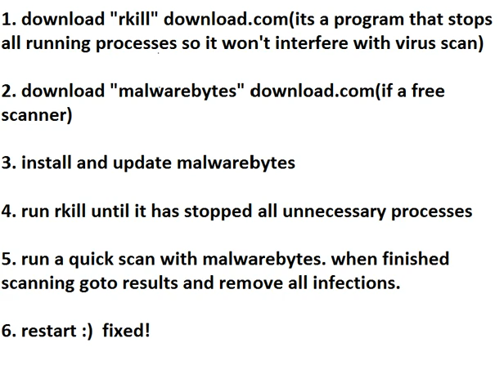youtube videos keep freezing until i move my mouse *FIX*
a fix to a new issue. videos freezes until the mouse is moved or a button is pushed.